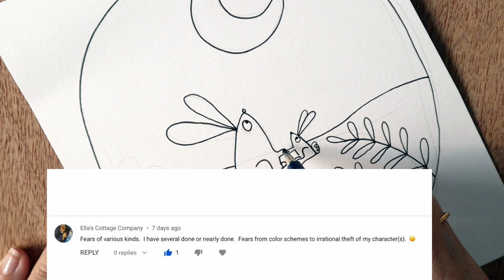WHAT IS HOLDING YOU BACK WHEN MAKING YOUR BOOK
WHAT’S HOLDING YOU BACK WHEN MAKING YOUR BOOK

Making your first book can lead to you procrastinating. Sometimes it’s hard when making your first book commitment because you don’t know where this will lead, or if you are wasting your time. You might be asking how do I find the right illustrator?, or will someone steal my work? or help! I just can’t start my book.

I often get asked how do i get on with writing my book instead of…(insert inane activity of your choice). I have my uncle’s answer to that.

I can help you with how do I know where to start writing, and which colour schemes to use. So if there are things that hold you back from illustrating a book, this is the video for you!

00:00 Introduction
01:52 Will anyone steal my work?
05:00 I'm procrastinating
07:15 Where do I start?
08:47 How do I find the right illustrator?